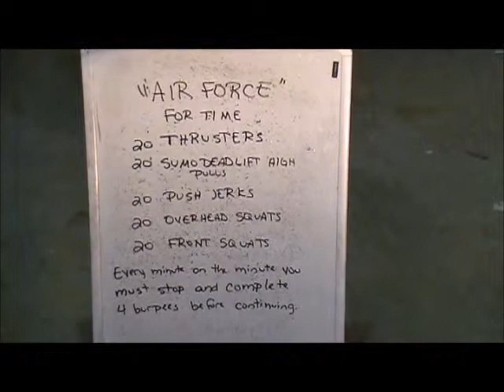Forest Fitness "Air Force"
For time: 20 thrusters 20 sdhp 20push jerks 20 overhead squats 20 front squats. Every minute on the minute you must stop and complete 4 burpees before continuing.